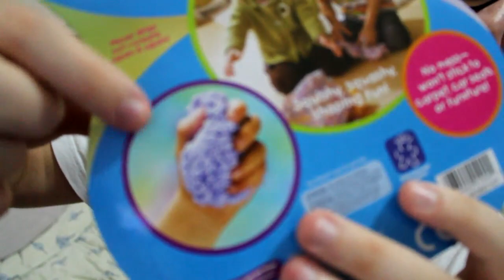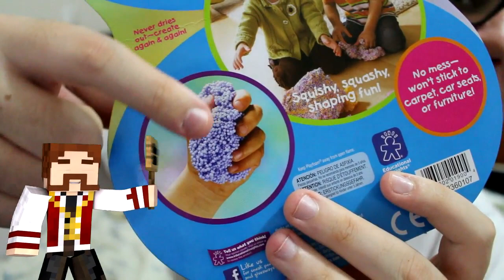PRESENTE DE ANIVERSÁRIO?! PLASTICINA!! xDD